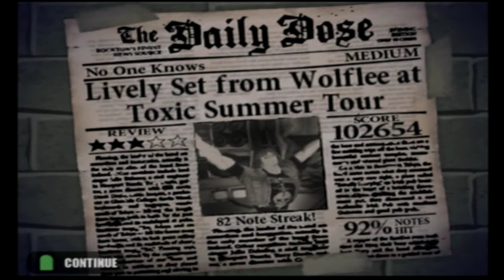“No One Knows” By Queens of The Stone Age - Guitar Hero #23